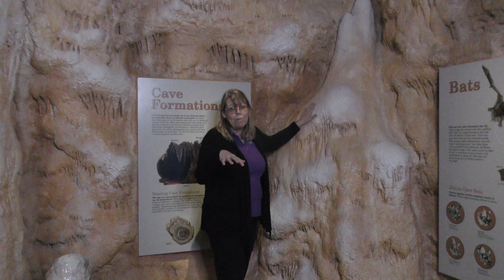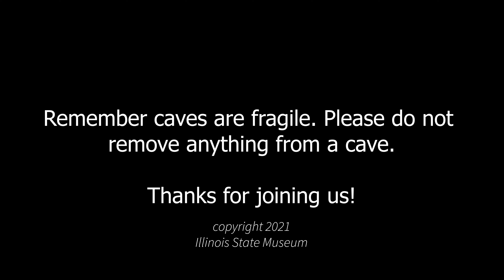Life In the Dark: Illinois Caves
There is a whole world underground in Illinois Caves. ISM Educator Lorna Shuman explores the geology of caves and learns about a few animals that call caves their homes. This video is made for elementary students. For additional resources for classrooms visit the Educator’s For more resources for children and families visit the Family Fun

Made for elementary.